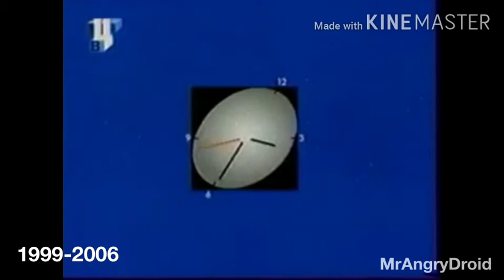Orest TVC (1997-2017)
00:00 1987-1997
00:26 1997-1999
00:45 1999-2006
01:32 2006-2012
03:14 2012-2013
04:15 2013-presato
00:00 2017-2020